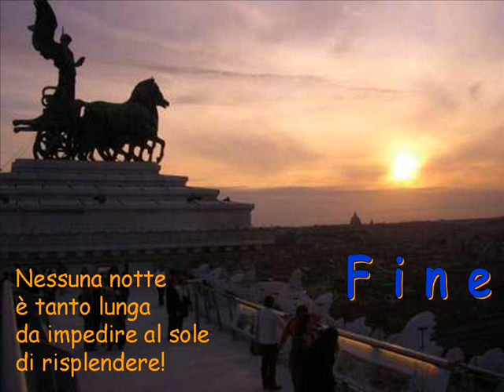Roma di notte.wmv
Canta Claudio Villa